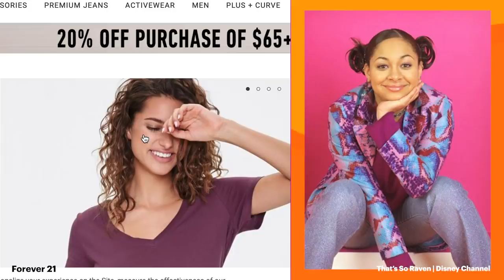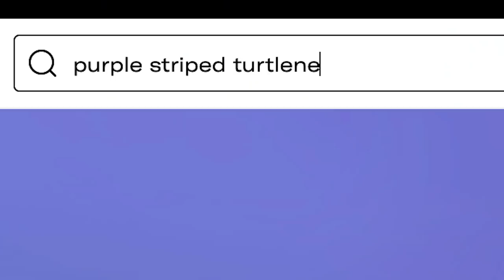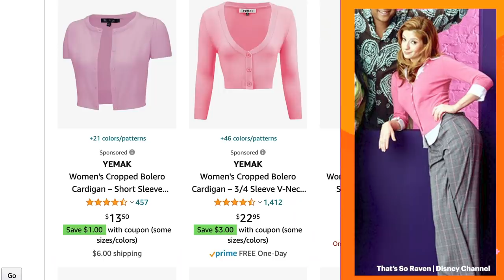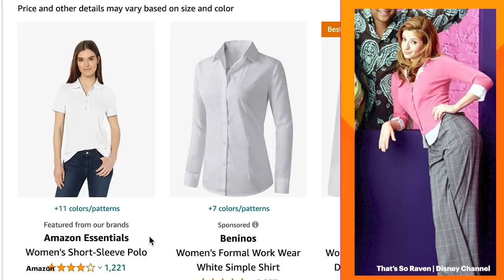We Recreated "That's So Raven" Outfits For A Week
Oh snap! Watch as Vivian and Mei try outfits inspired by That's So Raven and let us know which outfit is your fave.

Mei’s Outfits
Seazoon Women’s High Waist Pleated Skirt
HUE Women’s Opaque Tights
TYONMUJO Unisex Adult Knit Beanie
Amazon Essentials Women’s 2-Pack Classic Fit T-Shirt
Levi’s Women’s Original Trucker Jacket
YOUFENG Love Heart Locket Necklace
Fashion Hair Clips Set
Grace Karin Women’s Open Front Knit Cropped Bolero
Amazon Essentials Women’s Classic-Fit Long Sleeve Button Down Poplin Shirt
Cielo Women’s Regular Long Sleeve Cardigan
Vivian’s Outfits
ZLSLZ Women’s Casual Cute Long Sleeve Denim Jacket
JTX Women’s Choker Necklace Set
Romwe Women’s Waffle Knit Long Sleeve Crop Top
Perfume Bottle No 5 Sequin Applique
PAODIKUAI Women’s Patchwork Bell Bottom Jeans
Tanming Women’s Button Front Mid Long Denim Jean Jacket
Yetagoo Faux Fur Collar
Tngan Winter Faux Fur Arm Warmers
Jacquard Products White Textile Color Fabric Paint
Sheer Chiffon Scarf
Wax Jeans Denim Women’s High-Rise Skinny Jean

As/Is
As/Is

MUSIC

STILLS
THAT'S SO RAVEN
ABC Photo Archives/Getty Images
Kate Bosworth, Shaun White, Fe Fe Dobson and Lindsay Lohan Visit Spankin' New Breakout Stars Week on MTV's "TRL"
Disney's "Hannah Montana" - Season Four
Eric McCandless/Getty Images
Disney's "Sonny With a Chance" - Season Two
Adam Rose/Getty Images
2007 Teen Choice Awards - Arrivals

4K Abstract Geometric Background. Dynamic shapes composition
Muhammet Camdereli/Getty Images
Abstract shiny line
traffic_analyzer/Getty Images